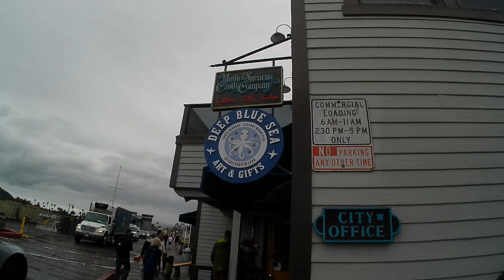GIFT SHOPS AT PIER SANTA BARBARA, CALIFORNIA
A hoody shirt cost $49.00 with Santa Barbara writing on it. Wow! Too expensive for us to buy. Let's go!